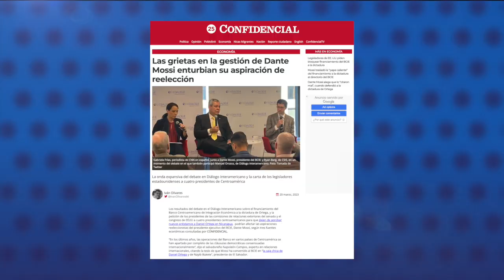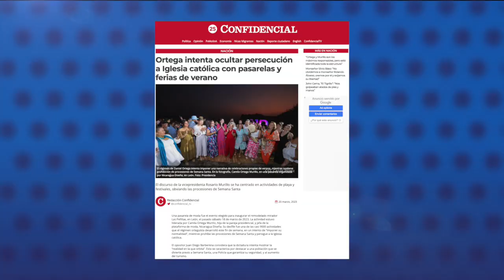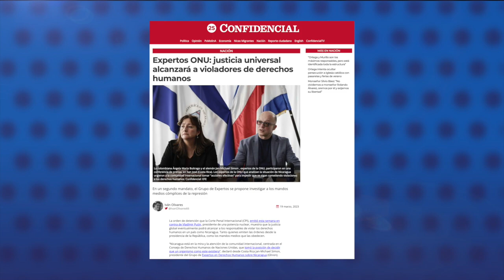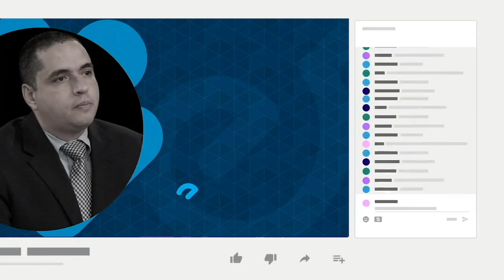La posible reelección de Dante Mossi en el BCIE cuestionada por legisladores EE.UU.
La reelección de Dante Mossi como presidente ejecutivo del Banco Centroamericano de Integración Económica, programada para mayo de este año, se encuentra opacada por dos factores.
Primero, Los resultados del debate en el Diálogo Interamericano sobre el financiamiento del a la dictadura de Ortega, y segundo la petición de los presidentes de las comisiones de relaciones exteriores del senado y el congreso de EEUU a cuatro presidentes centroamericanos para que dejen de aprobar nuevos préstamos a Daniel Ortega en Nicaragua.
Dos profesionales que conocen el funcionamiento de organismos financieros internacionales, dijeron que la participación de Mossi en el debate puso públicamente en evidencia varias de las  grietas de su administración, mismas que sus críticos han venido señalando por años.
El otro considera que Mossi representa un elemento tóxico para el banco y algunos podrían considerar la viabilidad de mantenerlo en el cargo, al tomar en cuenta que el prestigio reputacional del BCIE nunca había estado tan entredicho.

- Ortega intenta ocultar la persecución a la iglesia católica con desfiles y ferias de verano.
- Expertos ONU: Justicia universal alcanzará a violadores de derechos humanos.
- Camila Ortega impartirá lección inaugural en universidad de la Costa Caribe.